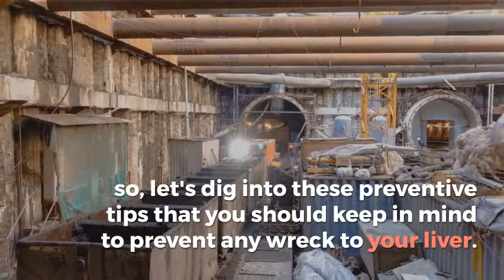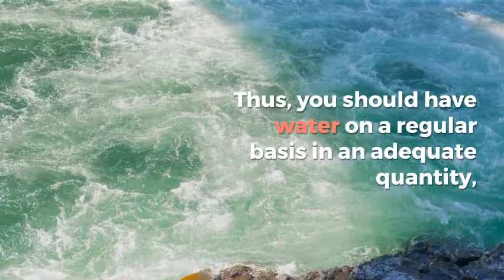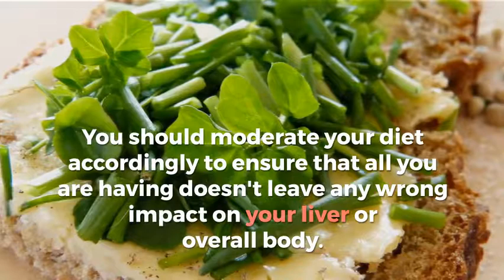Simple Ways To Prevent Your Liver From Wrecking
The liver is a large meaty organ that sits in the abdomen of vertebrates. Its primary function includes the excretion of hormones and drugs, enzyme activation, metabolism of fats, proteins, and carbohydrates and much more. To keep it healthy is a key to live a disease free life. As a liver disease can be as far as worse that call for the transplant and damage other organs as well. However, there are some easy ways you can opt to prevent the condition. So, what are we waiting for? It's always better safe than sorry, so, let's dig into these preventive tips that you should keep in mind to prevent any wreck to your liver.

· Watch Your Alcohol Intake: The liver is an important body organ that performs vital functions and alcohol has the power to damage some of its cells after the filtration of the alcohol every time. Therefore, you should say "No" to it, or at least you can limit its quantity to prevent a number of liver diseases.

· Say Yes To More And More Glasses Of Water: Water is important to keep the liver healthy and ensure its smooth functioning. It'll help to flush the bad toxins out of your body and filter it properly, which ensure its good health. Thus, you should have water on a regular basis in an adequate quantity, as per your body type. It'll not only prevent a number of liver diseases, but also keeps you healthy.